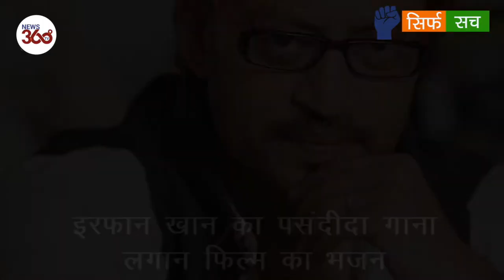Irrfan Khan का बेहतरीन Interview | बचपन से लेकर सफल एक्टर तक, अनुसुने किस्से- News 360 Tv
Irrfan khan की पसंद-नापसंद और उनकी जिंदगी से जुड़े अनसुने किस्से, उन्ही की जुबानी  Irrfan Khan का बेहतरीन Interview | बचपन से लेकर सफल एक्टर  बनने का शानदार सफर
करीब 12 साल पहले बीबीसी के तत्कालीन इंडिया हेड संजीव श्रीवास्तव ने इरफान खान के साथ खास बातचीत की थी। उस बातचीत के कुछ मज़ेदार हिस्से सुनिए। मसलन, कैसा रहा बचपन, पसंदीदा गाना, पसंदीदा खाना। कैसे क्रिकेटर बनते-बनते फिल्मों दुनिया में पहुंच गए।